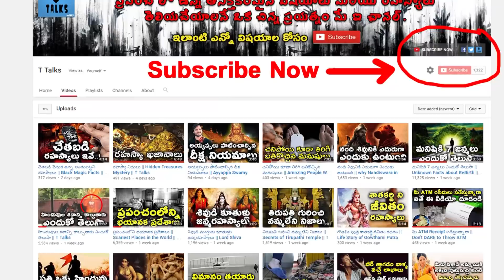Witches Caught on Tape in Real Life || T Talks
manastore Witches Caught on Tape in Real Life / Witches and Wizards / CCTV footage reveals how witchcraft stunt was stage-managed / Houses of suspected witches set alight in Limpopo /